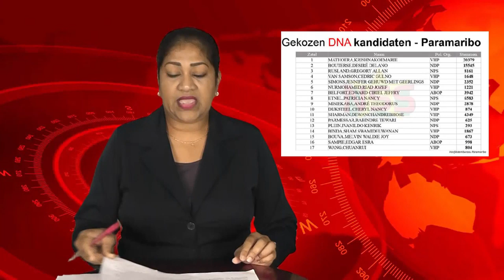Saat Din 6 Juni 2020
RBN Suriname

Category
News & Politics
License